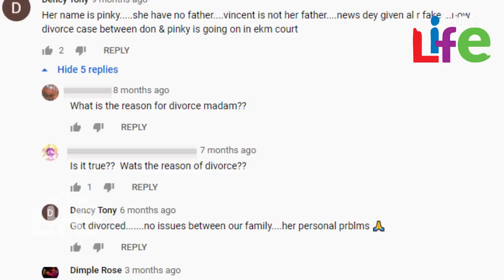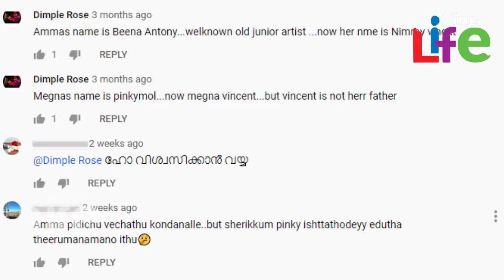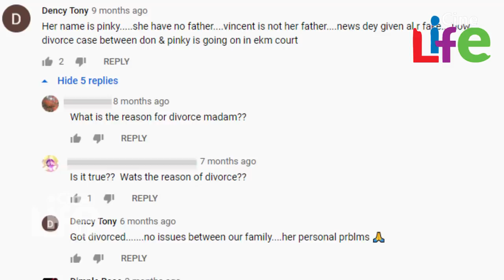ചോദിച്ചത് 68 ലക്ഷം ഒടുവില്‍ 16 പവനും കൊണ്ട് മേഘ്‌ന പോയി..! ഡിവോഴ്‌സില്‍ തുറന്നടിച്ച് ഡിംപിള്‍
പലപ്പോഴും സിനിമയിലെ നായികമാരെക്കാള്‍ ജനപ്രീതി നേടുന്നതും പ്രേക്ഷക മനസ്സില്‍ ചേക്കേറുന്നതും സീരിയല്‍ നായികമാരാണ്. വീട്ടമമ്മമാരാണ് അധികം മിനിസ്‌ക്രീനിന്റെ ആരാധകര്‍ എന്നത് തന്നെയാണ് അതിന് കാരണവും. അത്തരത്തില്‍ നിരവധി നായികമാരാണ് മിനിസ്‌ക്രീനില്‍ നിന്നും വിടപറഞ്ഞിട്ടും പ്രേക്ഷക മനസ്സില്‍ കുടിയിരിക്കുന്നത്. ഏഷ്യാനെറ്റിലെ ഹിറ്റ് സീരിയലായിരുന്നു ചന്ദനമഴ. സീരിയലിലെ അമൃത പ്രേക്ഷകര്‍ക്ക് ഇന്നും പ്രിയങ്കരിയാണ്. അതുകൊണ്ട് തന്നെയാണ് നടിയുടെ വിവാഹമോചന വാര്‍ത്ത ആരാധകരെ ഞെട്ടിച്ചത്. അമൃതയുടെ നാത്തൂന്‍ കൂടിയായ ഡിംപിള്‍ റോസ് സഹോദരന്റെയും മേഘ്‌നയുടെയും വിവാഹമോചനത്തെകുറിച്ച് നടത്തിയ ചില വെളിപ്പെടുത്തലുകളാണ് ഇപ്പോള്‍ ആരാധകരെ ഞെട്ടിച്ചിരിക്കുന്നത്.